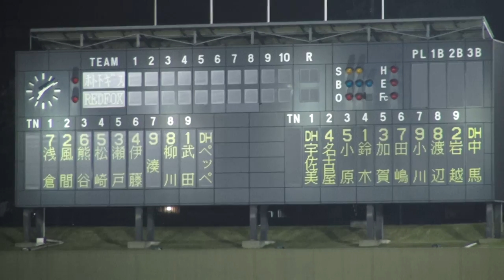2016年10月22日、REDFOX x ホトトギス(1/18)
1回表、RFの守備。